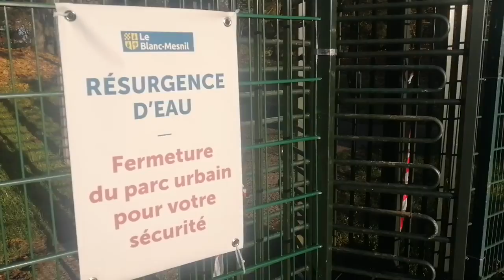"RESURGENCE D'EAU?" parc fermé a cause de ca, depuis 1 mois !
Kyogre s'est il mi a faire des dégâts ? On ne sait pas, mais le parc est fermé depuis plus d'un mois a cause d'une résurgence d'eau ! Bizarre.. ^^
On se demande même si Arthur et sa team aqua sont pas derrière tout ca.. X')